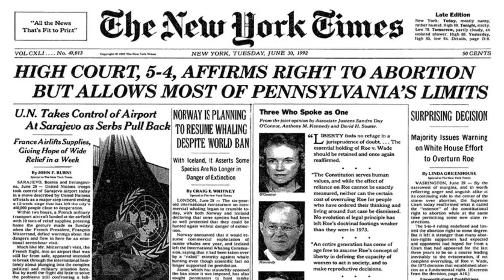2022 O'Connor Civics Challenge 6th Grade First Place Winner ~ Milan N. | Justice Sandra Day O'Connor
The third annual O’Connor Civics Challenge, an online civics competition for sixth-, seventh-, and eighth-grade students, received entries from across the country, from California to New York. This year’s competition allowed participants, for the first time, to convey their civics knowledge in a variety of ways—whether through video, song, poetry, essay, or visual art. Students were able to choose one of six broad topics for their submissions: either the executive, judicial, or legislative branch; citizenship: rights and responsibilities; checks and balances; or Justice Sandra Day O’Connor.